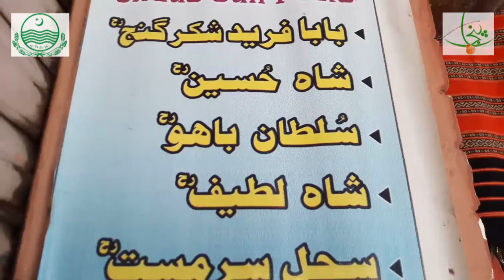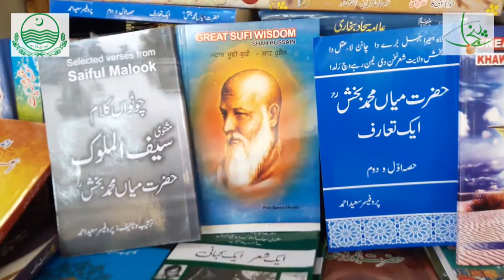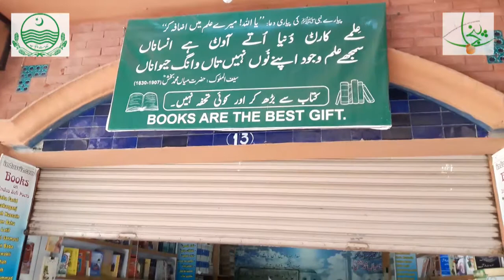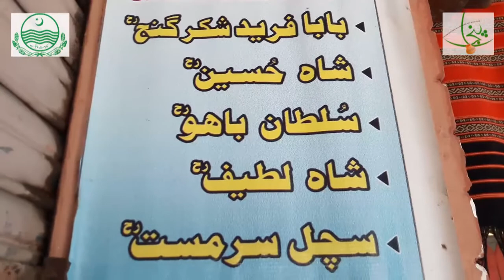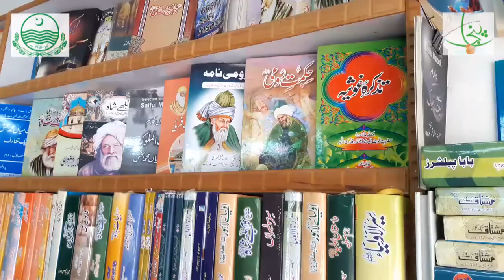Story of Saeed Ahmad who Spent his life for Promotion of Punjabi literature